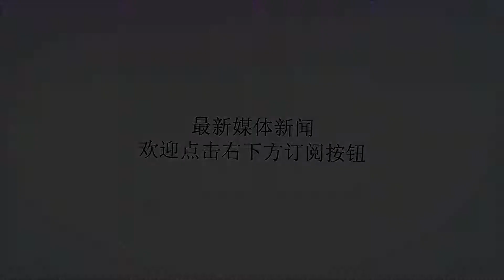疑似vivo NEX2到来：滑盖设计+三摄像头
谢谢！今天夏天vivo发布了vivoNEX全面屏手机，这款手机在发布之后可以说给所有手机制造商开启了一个全新的制造思路，今天这款手机的第二代产品疑似曝光，根据图片，vivoNEX2或和小米mix3同样采取滑盖设计，下拉可以很明显的看见三个清晰的摄像头，另外还有消息表明这款手机还有可能会采用类似努比亚X的主副屏切换模式，但目前我们还没有见到。根据消息vivoNEX2将会配置6.59英寸AMOLED屏幕，高通骁龙845芯片，副屏可能会配置OLED屏幕。